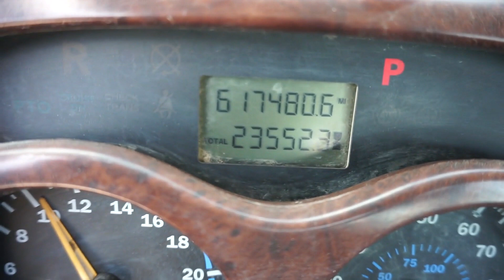2007 MACK CHN613 For Sale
Mack 6 Cylinder Diesel 480 hp Engine, 2006 US EPA Label, 23549 Engine hrs, Engine Brake, 18-Speed Manual Transmission, Air Ride Cab, Aluminum Front Wheels, 11R24.5, Air Ride Suspension, 223 in Wheelbase, Air Sliding 5th Wheel, Dual Fuel Tanks